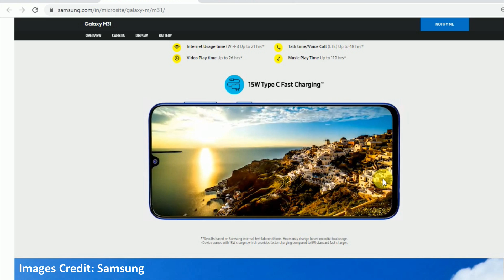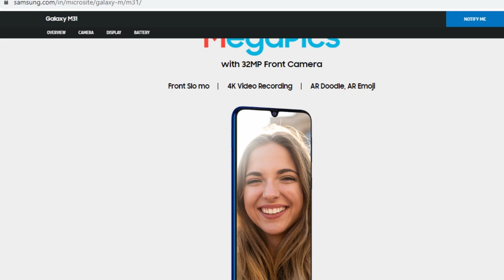Samsung Galaxy M31 - Don't Go With Hype Only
After Galaxy M30s now Samsung Galaxy M31 Launched in India with 64+8+5+5MP Quard Camera and 32MP Selfie Camera with 6000mAh Battery and Exynos 9611 Processor.
This video is about My opinion About Galaxy M30s vs Galaxy M31 vs Galaxy A50s. Right Now Galaxy A50s comes with almost same price like M31 with extra features. so which one is good for you.